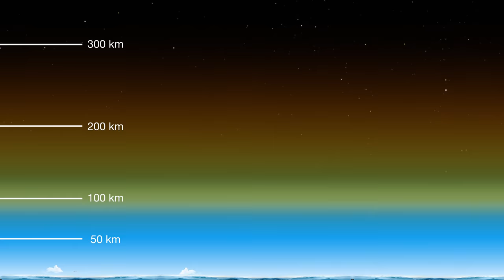ESOcast 78 excerpt- Airglow Altitudes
This short video clip from ESOcast 78 shows the altitudes at which the distinct green and red tinges of airglow can be seen, in relation to the height of the International Space Station and the NASA/ESA Hubble Space Telescope.

Credit:
ESO/L.  Calçada/John Chandler/Bill Geneczko/Oliver Holzbauer